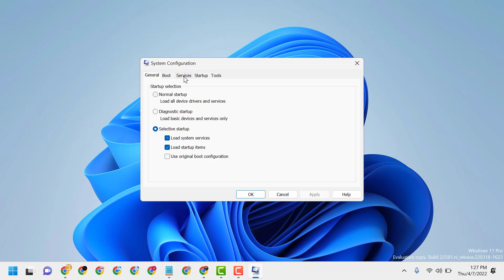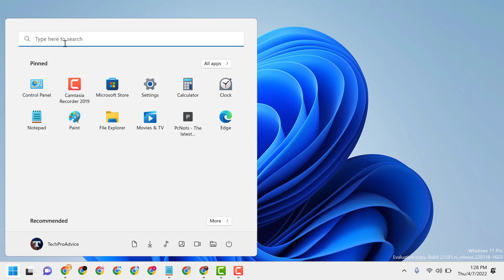Fix: The instruction at 0x00000000 referenced memory at 0x00000000 error